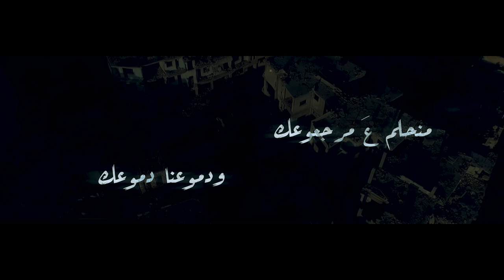Mohamad Mardini - ارض الهوا - 2023( Official Lyrics Video)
Composer - Lyrics : @baker.shamdeen